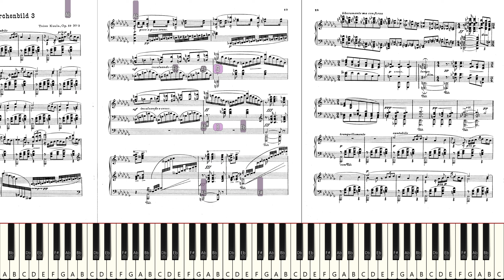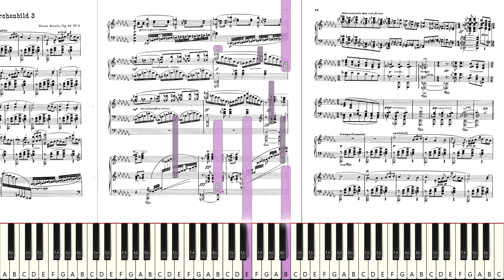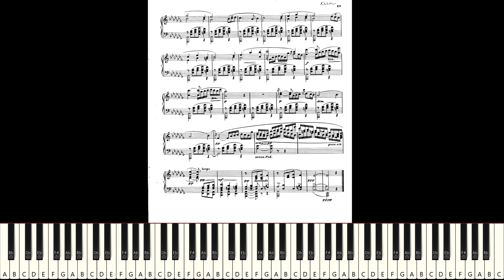Yritetäänpä soittaa: Toivo Kuula - "Satukuva 3 Op. 19 Nro 3 (Synthesia) *Live*